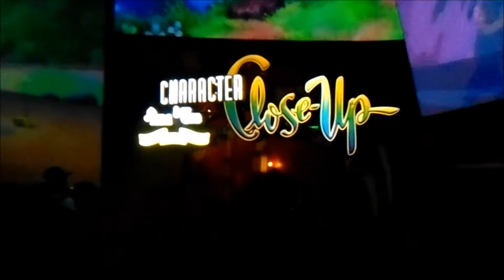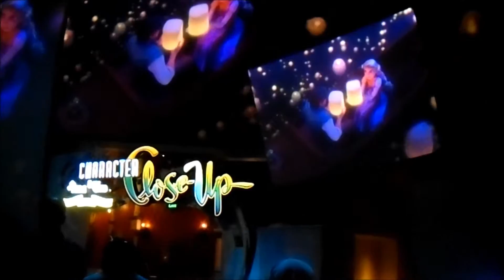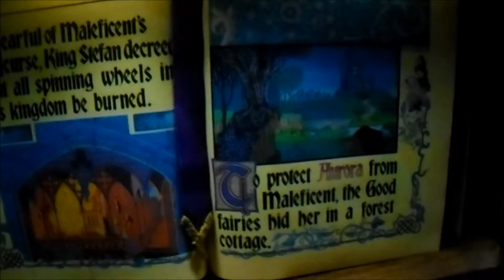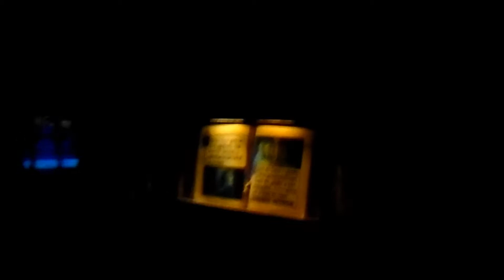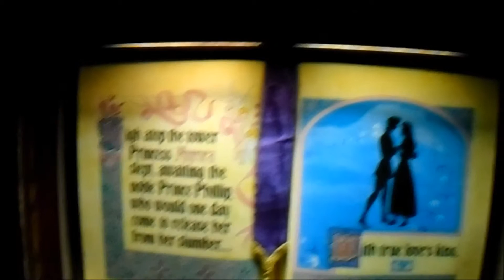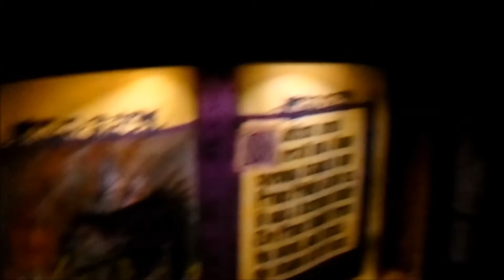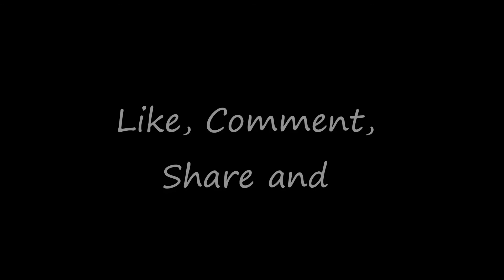Disneyland Vlog November 2015 Episode 33.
In this video Caitlin and me take a ride on the trolley, rest in the animation building, and end the night with a flight on Peter Pans Flight. Enjoy!
Hey there,
Join us as we venture the resort and have a fun time on rides, dining, shopping and just being our goofy selves.

Editing Software: Windows Movie Maker

Memory Cards: Lexar Platinum 2 32GB